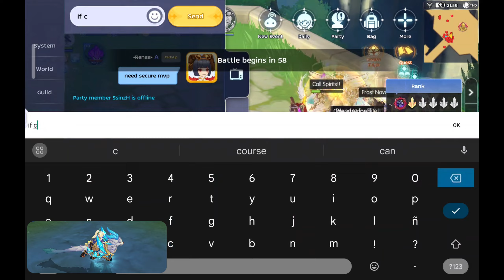RM MDB POV | -KAOS- S2 WOC June 25 feat. E-DOMAIN, Czny, and WRLDCLSS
Team Moon WOC RM MDB POV. MVP platform def.

GGWP to all.

*Device: Lenovo Legion Tab Y700
*Screen Mirroring and Capture: SCRCPY
*Intro and outro c/o Kazell and Garou of KAOS